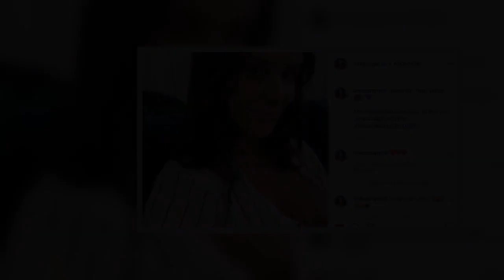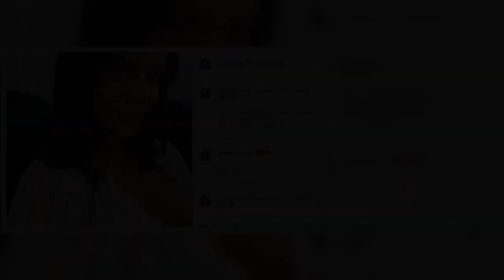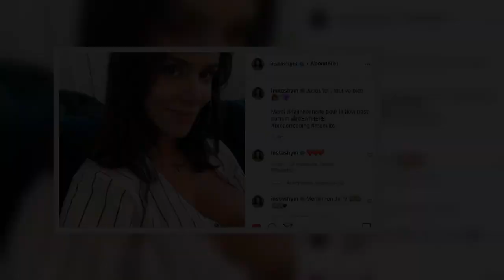Tout va pour le mieux au royaume de Shy'm, qui est l'heureuse maman d'un petit garçon né le 22 janvi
Tout va pour le mieux au royaume de Shy'm, qui est l'heureuse maman d'un petit garçon né le 22 janvier 2021. Son premier enfant ! Mais quel est le nom de son adorable baby boy ?